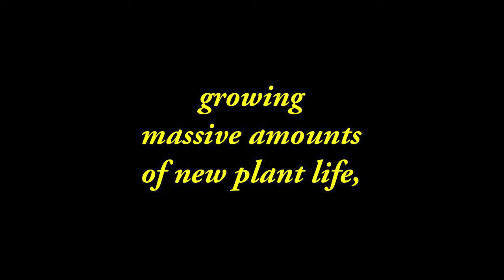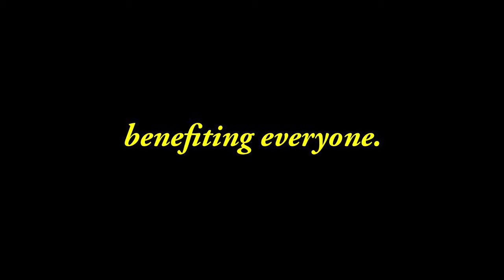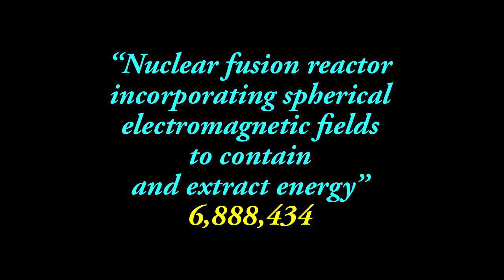Breakthrough Physics: Fusion Money, Politics, Regulation (Optional) 45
This is clip 45 is of my science film. This covers critical information for politicians and venture capitalists. Commercial fusion power plants will be the sparks that change the world. This is an optional section -- basically, for the people that want to make money with fusion. It is designed for venture capitalists, owners and executives of energy companies, and politicians. Eventually -- as energy companies start signing manufacturing licenses -- this information will also be important for investors. Anybody interested in helping the environment and promoting clean energy should also view this clip. This will dramatically help the environment.